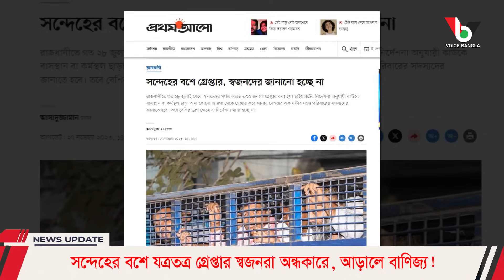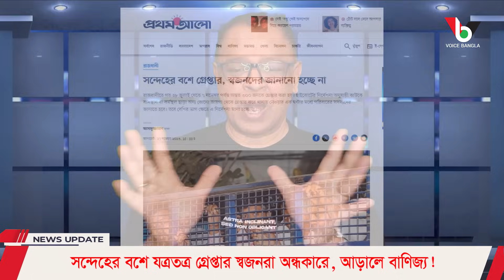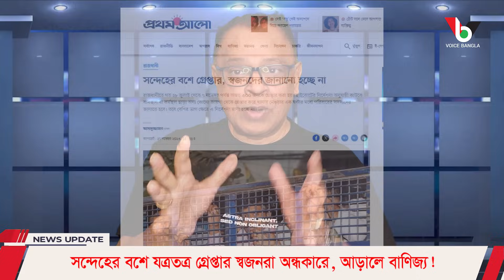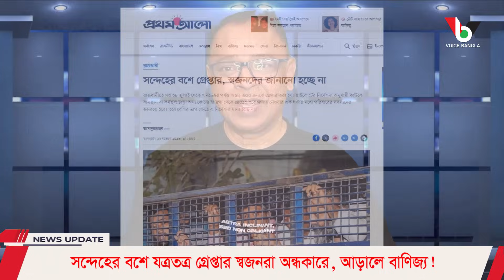সন্দেহের বশে যত্রতত্র গ্রেপ্তার স্বজনরা অন্ধকারে, আড়ালে বাণিজ্য! Mostofa Feroz I Voice Bangla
সন্দেহের বশে যত্রতত্র গ্রেপ্তার স্বজনরা অন্ধকারে, আড়ালে বাণিজ্য!

*** ANTI-PIRACY WARNING ***